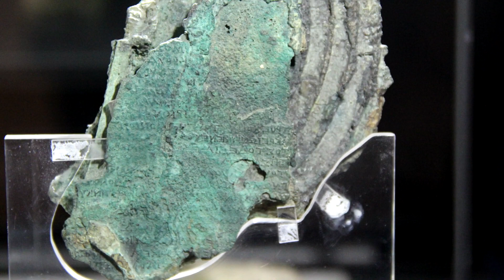Il vero quadrante del destino: la macchina di Anticitera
È da poco uscito l'ultimo film di Indiana Jones: un reperto fondamentale per la trama è il famoso meccanismo di Anticitera. Ma di cosa si trattava in realtà? Andiamo a scoprirlo, ovviamente senza fare spoiler.

Ringrazio Eugenio Nocciolini per aver prestato nuovamente la voce nell'introduzione.
👀 Seguimi anche su:
🎨 Disegni da me realizzati; immagini tratte da Pixabay, Pexels, Unsplash, Wikipedia (CC0). In particolare le fotodella macchina e dei reperti collegati sono state scattate da Gary Todd (Flikr - CC0).

La statua di Ecate è conservata al MET,  The Metropolitan Museum of Art.

Immagine CC Wikimedia:
- Fronte del meccanismo: By Giovanni Dall&#039;Orto. - Own work, Attribution,
🎼 Musiche con attribuzione:
Capitoli:
0:00 Intro
0:42 Il ritrovamento
1:57 Il carico
2:21 La macchina di Anticitera
3:16 Il funzionamento della macchina
4:47 Autori antichi
5:20 Conclusioni